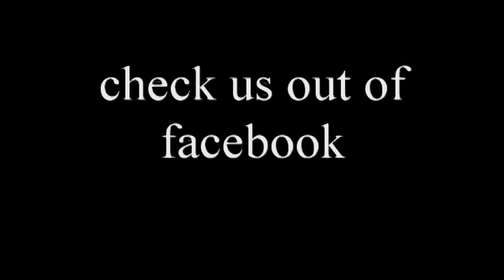Scott's video for Angela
My(Scott) video for my girlfriend Angela who is just plain awesome and amazing